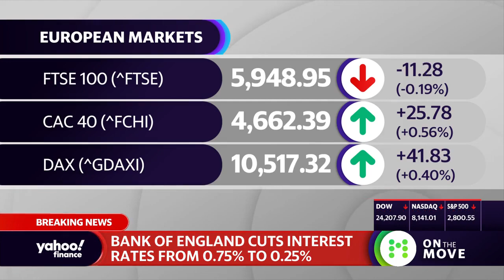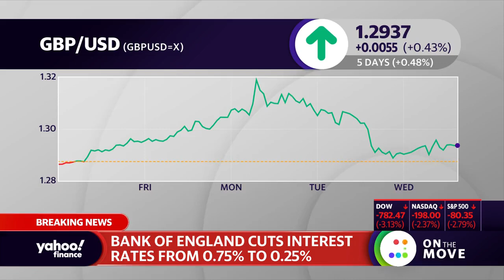Bank of England cuts interest rates as coronavirus cases rise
The Bank of England has cut interest rates from 0.75% to 0.25% as fears surrounding the escalation of coronavirus cases rise. Yahoo Finance's Oscar Williams-Grut joins the On the Move panel from London to discuss the latest.